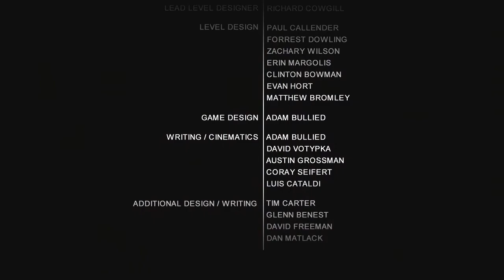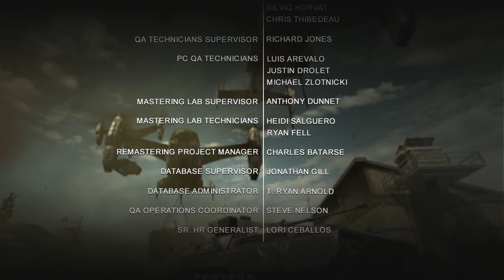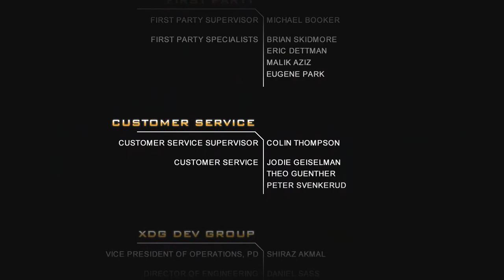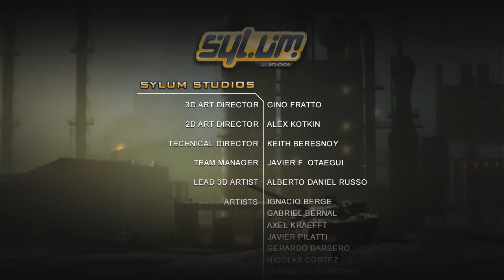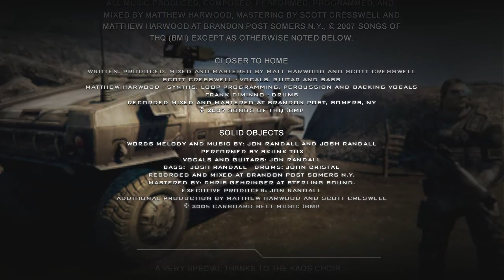Frontlines: Fuel of War - Walkthrough Part 7 - Ending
Frontlines: Fuel of War - Gameplay